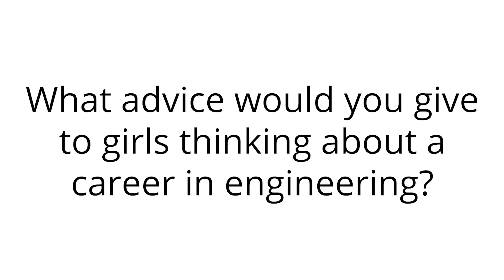Stansted Airport College - Interview with Aviation Engineering Tutor Kimi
As part of our 'Go On Girl' campaign and in celebration of International Women in Engineering Day, we spoke to our Aeronautical Engineering Tutor Kimi. She enjoyed an incredible career after completing her training in Japan and now shares her invaluable experience with our Engineering students.